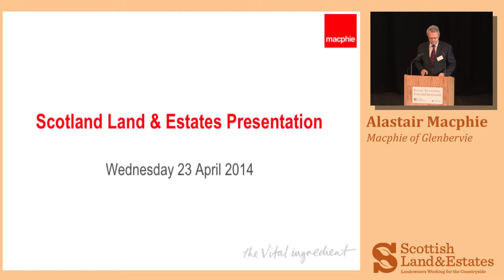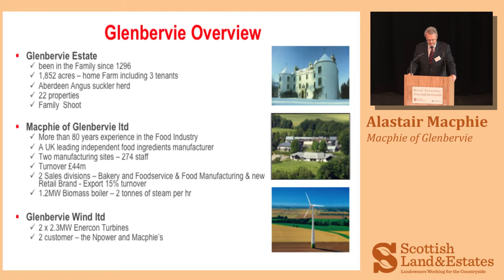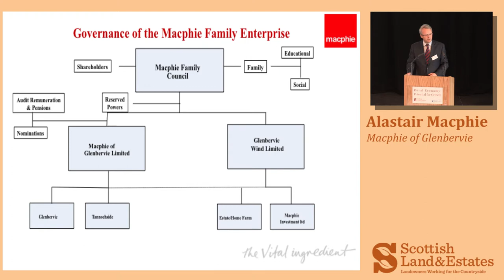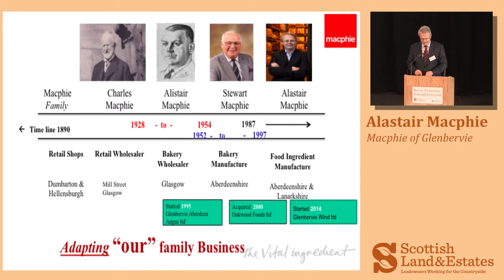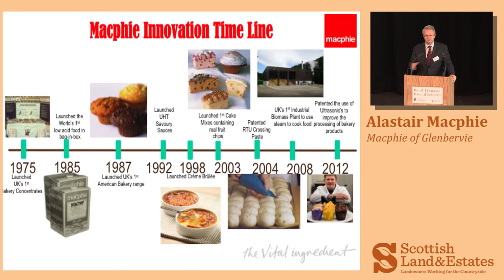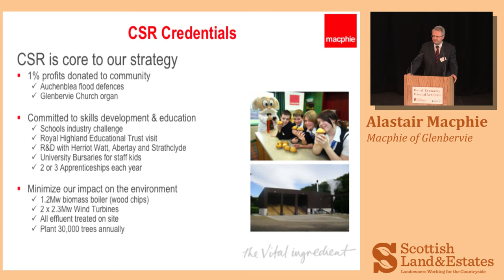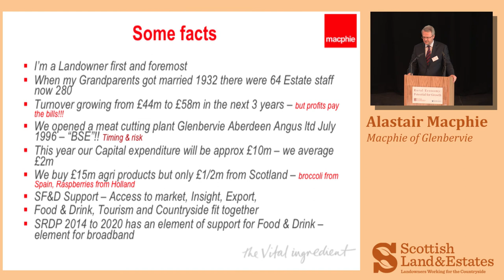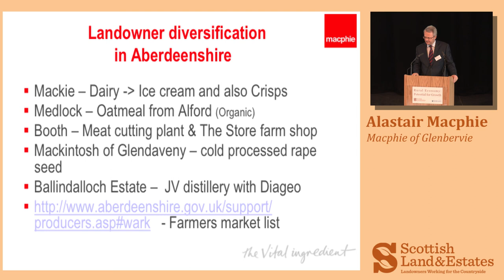Spring Conference 2014: Presentation by Alastair Macphie of Glenbervie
Alastair Macphie of Glenbervie

Alastair explains how Glenbervie has diversified from Farming to incorporate successful Food and Renewables enterprises.